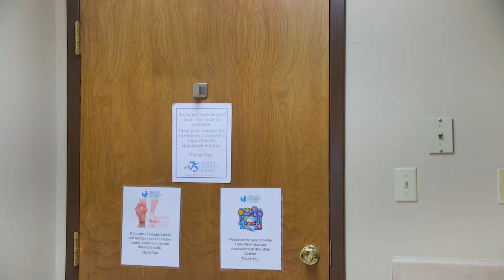Dr. James Clements Discusses Family Medicine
Watch Dr. James Clements discuss Family Medicine and what he does at Graves Gilbert Clinic. He is accepting patients of all ages!

Transcript:
"I'm James Clements; I'm family medicine physician here at Graves Gilbert Clinic. So the services that I provide here at Graves Gilbert Clinic in Glasgow, we see newborn patients immediately discharged from the hospitals all the way up through their great-grandparents. I have nursing home patients as well.  One of my favorite parts of my job is making house calls to some of our patients that are bed bound or otherwise wouldn't be able to make it into the office. So we do full spectrum family medicine here. House calls are generally reserved for those patients who have been established in our practice and who are either bed bound or various other reasons aren't able to make it into the office. Often we care for those who are disable and their caregivers as well because there's many times when the caregivers can't find someone to stay with the patient for their own appointment actually. What excites me most about my job is that no two days are the same, no two patients are the same, especially doing full service family medicine seeing an infant in one room and then seeing a ninety year old grandmother in the very next room, seeing trauma that comes in people that may need a laceration repair or a moleremoved or someone with the common cold. You really never know what the next room brings. I've gotten the feeling over the past few years that, especially with the younger generations growing up, that there might not be that appreciation for primary care now in the days of urgent cares and walk-in clinics. While those both have their place, they should never replace the relationship that you develop with a physician over twenty, thirty, forty years. A lot of times people look great on paper, but yet somebody who's known them for a long time knows that something's wrong. Those are the things that your doctor should be able to know about you and that they've learned over that entire lifetime of treating you."

Stay up-to-date with GGC by connecting with us on Social Media!